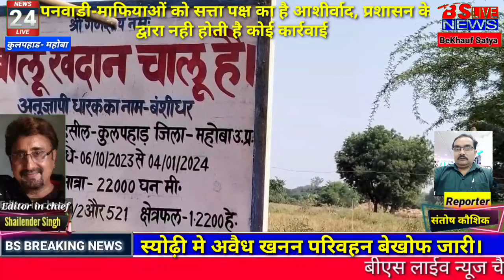खनन माफियाओ को सत्ता पक्ष का आशीर्वाद, बैखोफ हो रहा अवैध खनन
BS LIVE NEWS